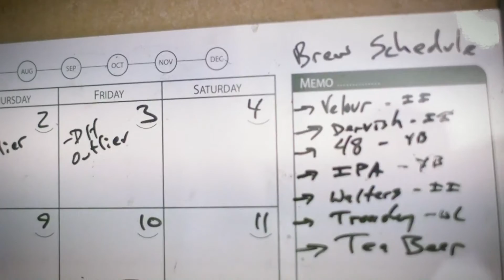Jon Howland of 12Degree Brewing: Why I Make Time for CBC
For a lot of small breweries, it's tough to find time to get away from the brew house for a few days. But Jon Howland of 12Degree Brewing, a seven barrel brewpub in Louisville, Colorado, makes the trek to CBC every year.